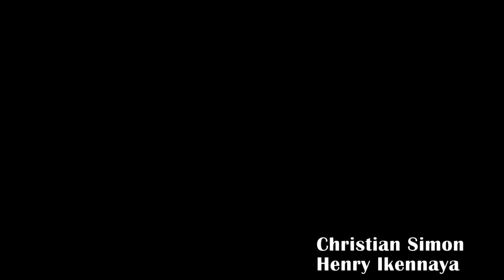|| EIDOLON || EPISODE 3 ||